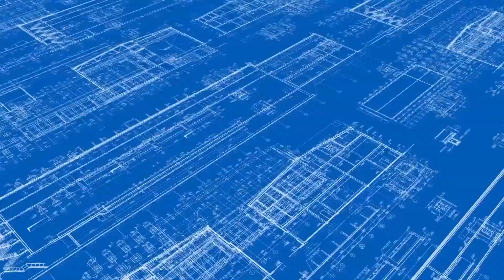লক্ষীপুরে পালিত হয়েছে পুলিশ সেবা সপ্তাহ